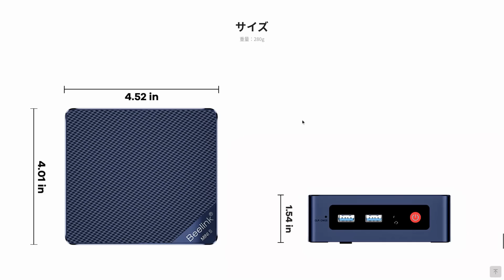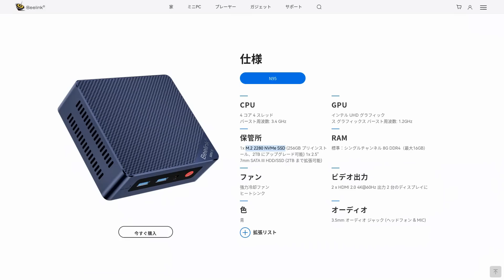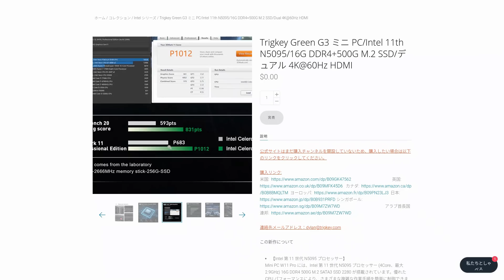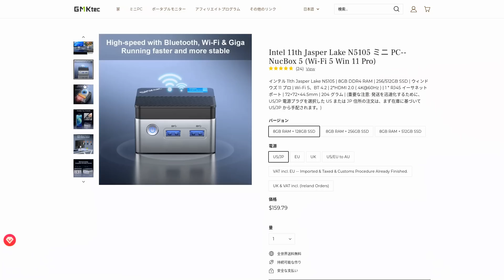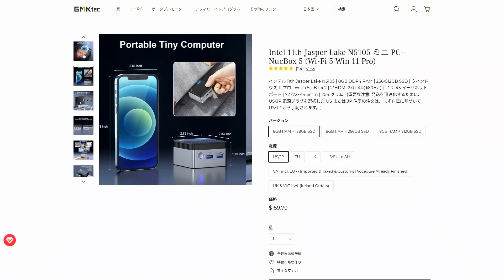Amazon GWセール 2万円以下で買えるオススメの1万円台 ミニPCを紹介します!! GWは格安ミニPCで遊ぼうぜ!!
■買う前にポイントUPキャンペーにエントリーしましょう

■Beelink MINI-S12 ミニPC N95搭載

■TRIGKEY Green G3  ミニPC Celeron N5095搭載

■GMKtec ntel N5105搭載

Amazon ゴールデンウィークセールでおすすめの1万円台 ミニPCを紹介